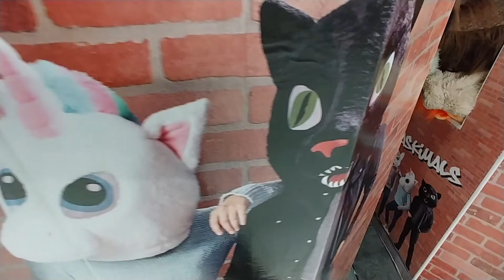Giant Masks at Walmart - 2018